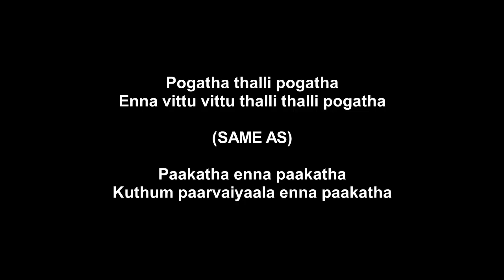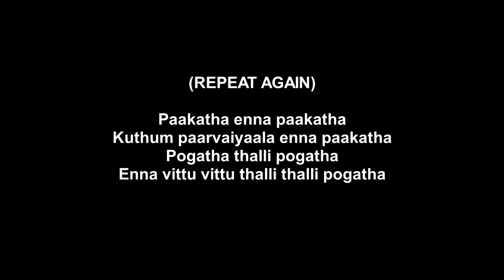Paakatha enna paakatha (Piano Tutorials) | 1200 Songs PDF @399/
LIMITED OFFER

PDF BOOK/SOFTCOPY NOTES - PACKAGES

BEST 293 HINDI SONGS - 399/- RUPEES

BEST 165 TELUGU SONGS - 299/- RUPEES

BEST 145 TAMIL SONGS - 249/- RUPEES

ALL 600 SONGS (HINDI, TAMIL, TELUGU) - 799/- RUPEES

Along with Free Video Tutorials (600 songs) in youtube

(ALSO BGMS, BHAJANS, NATIONAL SONGS, POP SONGS ETC INCLUDED)

SAMPLE PDF'S

Bank Details

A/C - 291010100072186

To become members of our channel for IOS and other device users use this link